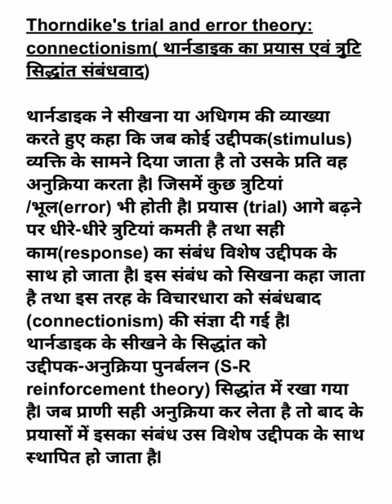Thorndike's theory of Learning / थार्नडाइक का सीखना सिद्धांत...